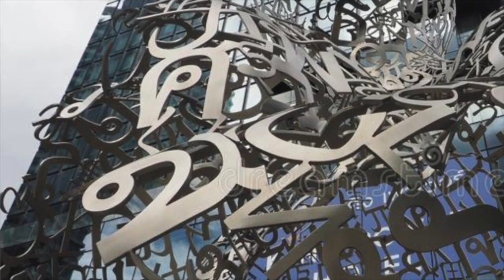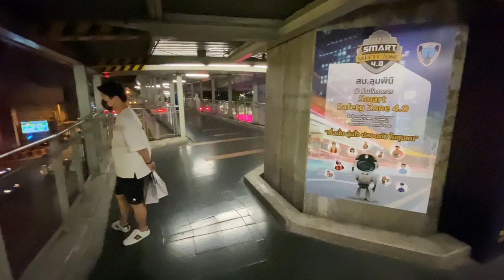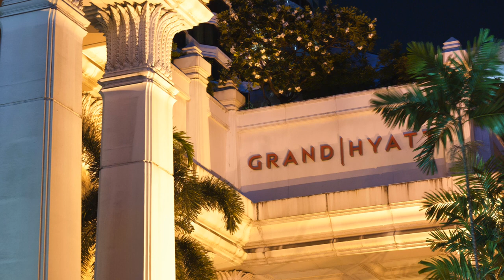Lucky Bangkok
Downtown Bangkok at night, a perfect place to practice nighttime urban photography.  When I visit New York City in May I want to shoot nighttime urban pictures. So I went to Bangkok just before sunset to get some practice. The observation deck at the haunted Mahanakhon Building was closed. I had to settle on the building made famous by "Hangover II" for a sunset shot. Then I moved to the Era-wan shrine, shot some pictures and talked about luck, good luck, bad luck and the Asian belief that proper spiritual practices can influence luck.

Good luck with that:)